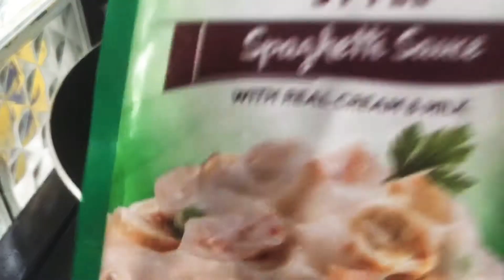Cooking 101: How to Cook Carbonara (Pinoy Style)